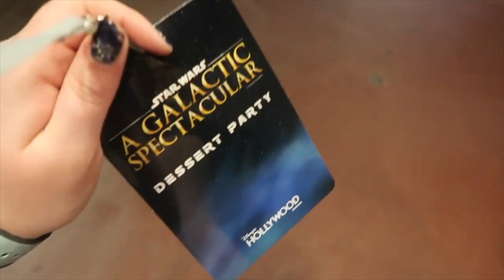What Disney Extras are Worth it? VIP Tours, Dessert Parties, After Hour Events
Welcome back to the Whale Channel. After putting it off for nearly a year, we finally talk about our experiences with Disney extras. Y'know the expensive ones. We let you know our opinions on Extra Ticketed After Hours Events like MIckey's Not So Scary and After Hour Event. If Dessert Parties are really worth all that extra dollar. And what VIP Tours are actually like.

Let us know if you have done any of these premium Disney extras and if you think they are worth it!